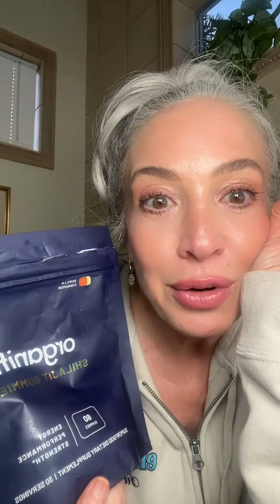Tongue Tie Update and Marpe Journey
Latest update with my tongue tie release joureny and the Marpe expander device. (part of my ongoing series on the journey to a tongue tie release.)

👉If you have chronic neck, shoulder pain, TMJ, even tightness or hip pain, this series might be of great value for you. what started as a tongue tie release is really so much more about everything else that’s happening in the body. ‼️And FYI, in case you didn’t know, your fascia connects from your tongue all the way down to the tips of your toes.

It’s incredible how many parts of the body are potentially affected by the fascia as it relates to a tongue tie. The procedure I am planning to have is called a Frenotomy Aka- Tongue tie surgery. lingual frenulum. ankyloglossia and now before I can get the tongue tie release, I will be entering a 19 to 23 month journey with the Marpe expander to broaden my pallet and open up the airways.

‼️Be sure to check out my previous videos within my tongue, tied journey, series , to come along for my tongue tie release journey. Dr Zahgi is the founder of -The breath institute, which is a great resource to do some of your own research to see if tongue tie issue may be causing some of your unexplained chronic pain issues elsewhere on your body.

XOXO,V🌸